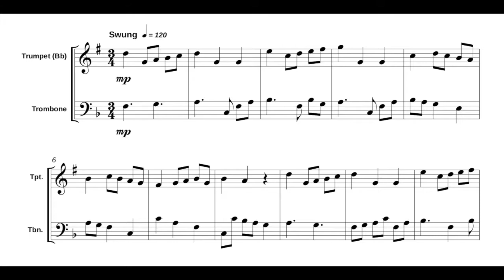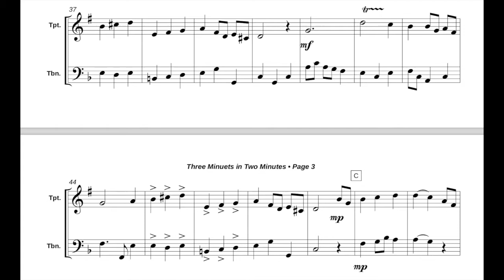Three Minuets in Two Minutes - Trumpet and Trombone - Musicforbrass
Here's a great classical duet for trumpet and trombone, appropriate for a recital or lesson. Provided in two keys: Choose from either G or F major, depending on your ability and range.